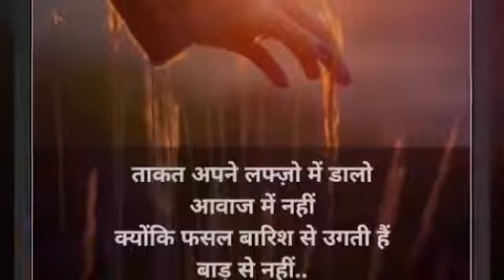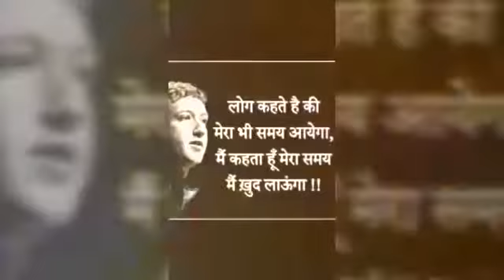Practice makes perfect 👌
Zindagi ki yhi reet haar k baad hi jeet h 😍😍😍😍
Work hard 💪
be happy 😊
be healthy 😁🙈
& most imp believe in your self 🤘🤘🤘🤘🤘🤘